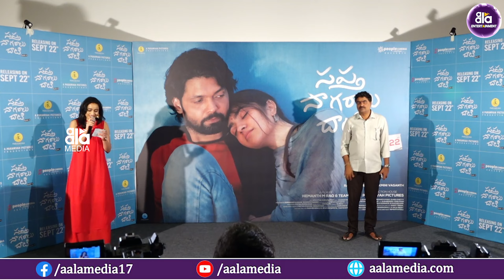Sapta Sagaralu Dhaati | Trailer launch event